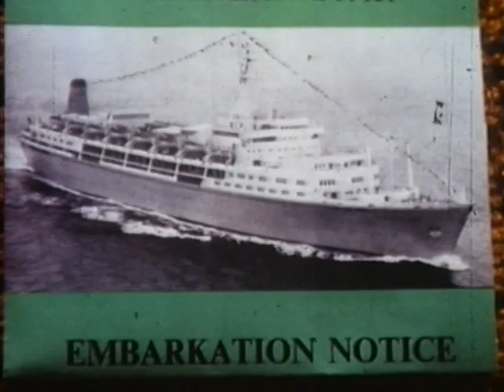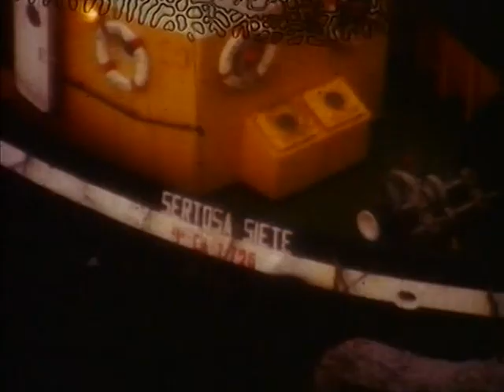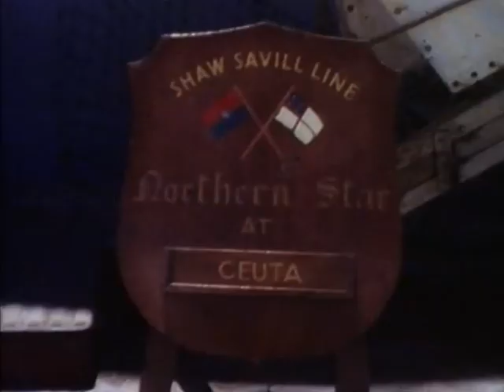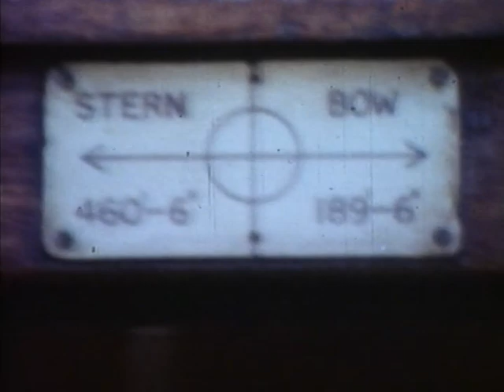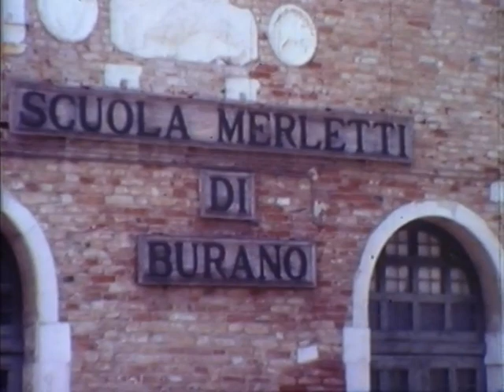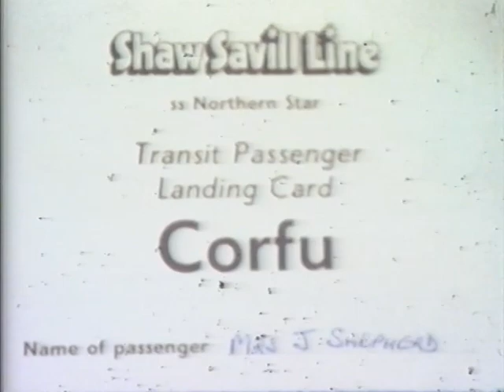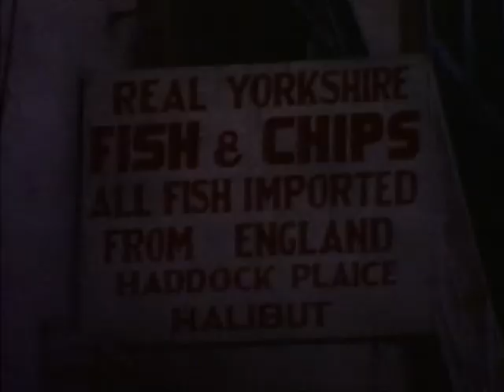Tape 31 - NORTHERN STAR, LATVIA, FIORITA and REGINA film by Parsons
00.07 Leaving Southampton on NORTHERN STAR very good of tugs, then passenger life boat drill
01.30 Passing the needles, excellent of pilot leaving on board shots in rough seas, soviet cargo ship passing.
05.00 Arrival Ceuta and Teutan
05.53 NORTHERN STAR (p) from dockside. Then shore scenes
 including, snakes, market scene, countryside, donkeys
09.09 Boarding , ferries, dockside scenes
09.40 NORTHERN STAR (e) from ashore then other shipping including warships, sailing
09.40 Greek warship, ferry, deck scenes, fishing trawler
13.40 Shots from above bridge followed by shots on bridge
15.10 Venice, good shots of approach, US Aircraft Carrier.
17.06 ANREA C (g) then walking round Venice,
17.37 A Chandris line ship,
18.04 NORTHERN STAR (e), then glass blowing and good shots outside Venice city
19.17 LATVIA (e) then back at sea
20.00 FIORITA and REGINA.
20.56 NORTHERN STAR (vg) off Corfu shore scenes, several glimpses of FLORITA and REGINA
23.37 NORTHERN STAR (vg)
24.90 BEA ? plane and landing (vg) Several cruise ships
 unidentified.  Helicopter Carrier
27.57 Gibraltar.